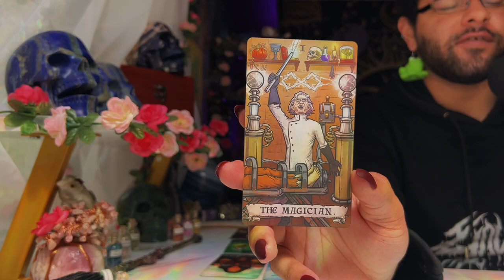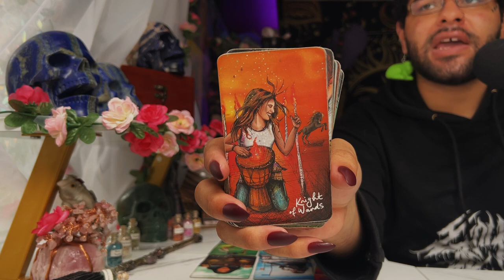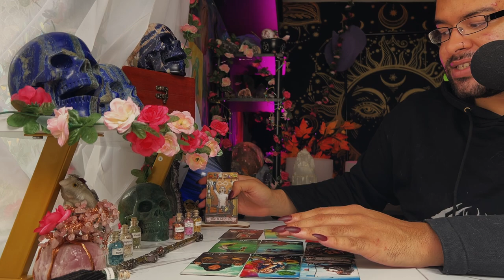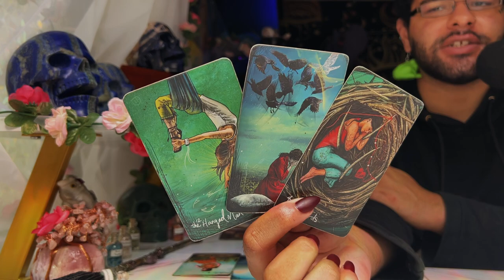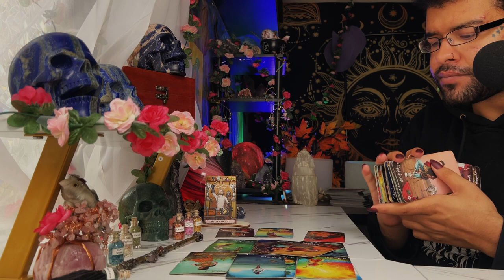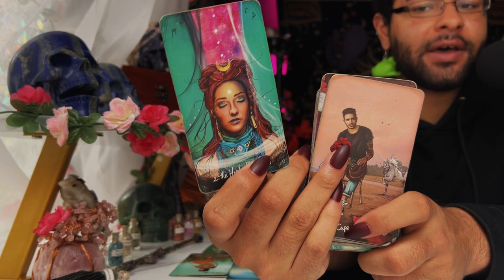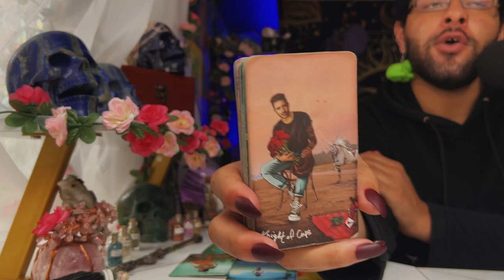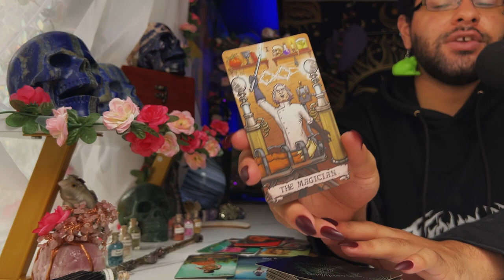Sagittarius ♐️ "Everyone Will See How Right You Are" August 22nd - 28th Tarot Horoscope Readin Today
This is a weekly 2022 Tarot reading August for the Zodiac sign - Sagittarius for the week of August 2022. This weekly horoscope Sagittarius tarot reading covers the subjects of relationships & love, soulmate & twin flame connections, career, money & financial, and general overall tarot messages channeled from me & my spirit guides and ancestors. These weekly horoscope Sagittarius tarot readings also includes potential future predictions for Sagittarius. These weekly horoscope tarot messages are for ALL Sagittarius’s under the Sun, Moon, Rising & Venus zodiac signs for the week of August 2022

Introduction - 0:00
Person on Your Mind - 1:00
What You Need to Hear - 7:45
Sagittarius Tarot Predictions Today - 15:25

$SimplyVelca

🎵 Music Credits 🎶